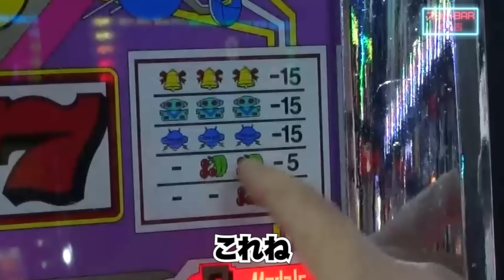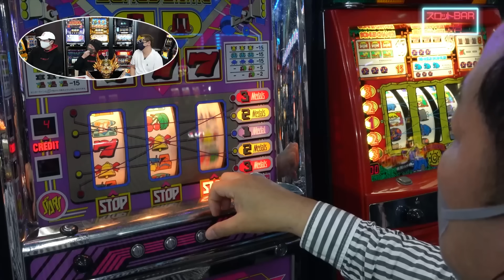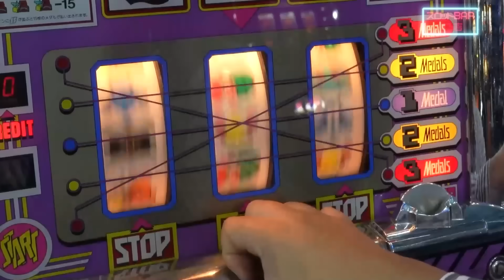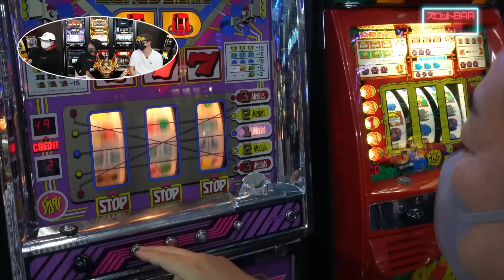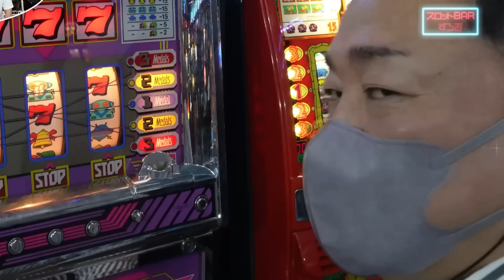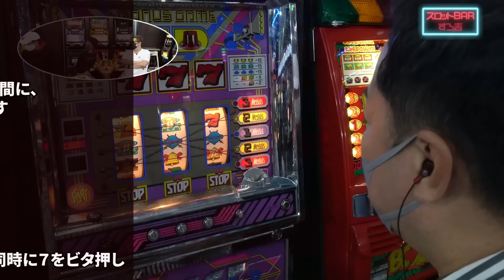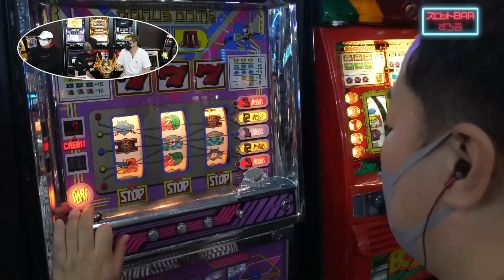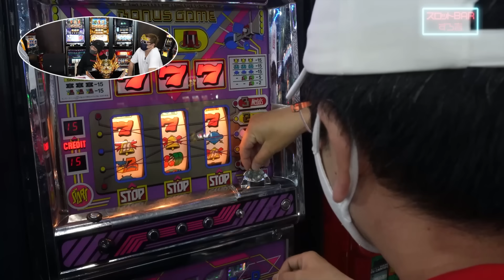【驚愕】日当50万円あった!? 中武一日二膳『ボフセット』打法を実践【スロットBARすろ吉】PART2 [スペーススペクター]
【スロットBARすろ吉】
オーナーすろ吉がゲストをお招きして
思い入れのある機種を飲んで語って打ってもらう企画です。

今回ゲストに「中武一日二膳」さんに来ていただきました。
『スペーススペクター』の実機実践です！
ボフセットに挑戦！

■中武さん過去動画はこちら

2020年12月ぱち馬鹿に元スロマガBOSS、パチスロ必勝ガイドアニマルかつみ加入

■企画・制作
ぱち馬鹿っ!!

■音楽・SE
効果音ラボ